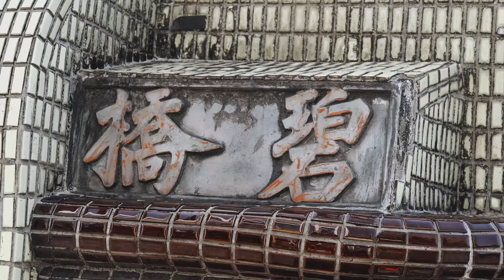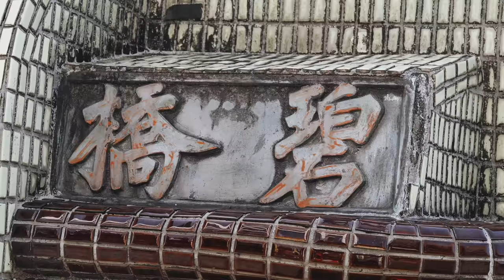A6400+SONY E PZ 18-105mm F4 G OSS 4K錄影測試 碧潭